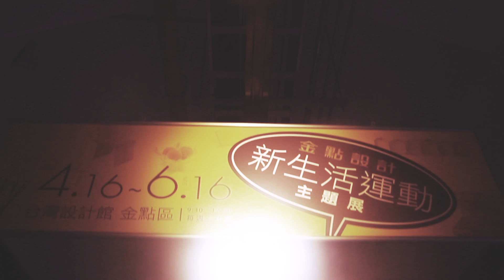松山文創 - 陸寶陶藝 Day 2&3 [HD] 105s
這次creep（三角創意）與陸寶茶藝合作。松山創意園區，「金點新生活運動」主題展；概念發想於"茶"。茶本身是從自然而生，透過人工的方法淬煉提取；這樣的過程讓設計師注意到了人與環境的關聯性。

從對於素材的選擇到氛圍的營造，設計師無一不親力親為。對於細節的要求苛刻而精準。遠至台北南邊石場選石、木料廠取木，都是為了營造樸實無華的禪茶風格；淨白的細石荒漠，坐落四周的山水意向，繞著山石所成的水波漣漪。巧妙地將日式「枯山水」移至喧鬧的都區。讓觀者能夠快速地融入其中，對於飲茶能夠有新的體悟。飲茶之苦，思索人生之苦，進而體會其中的甘甜。